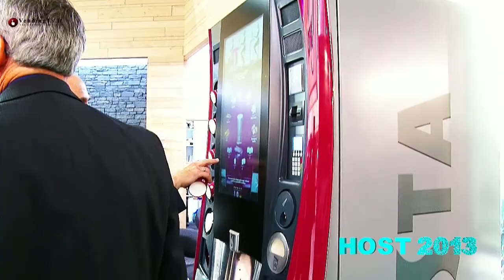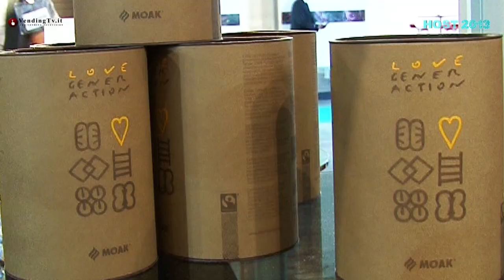VendingTV.it - HOST 2013 - Fabio Russo intervista Alessandro Spadola di Caffè MOAK Spa